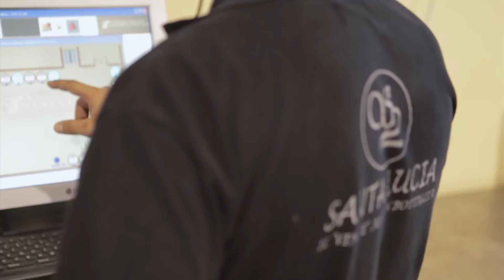Santa Lucia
Tratto da "Il Romanzo del Sangiovese"
leterredelsangiovese.it